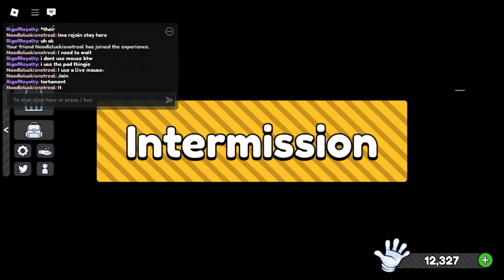Getting interviewed by a fan (2/2)